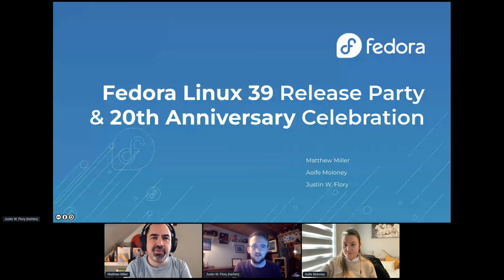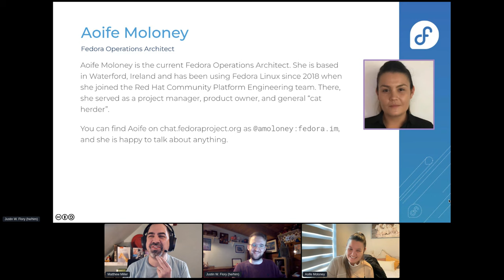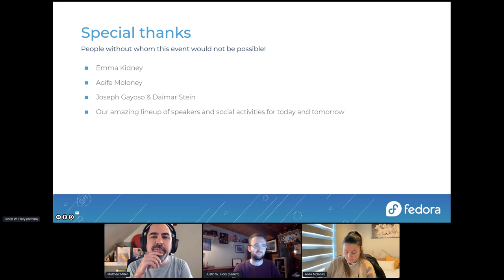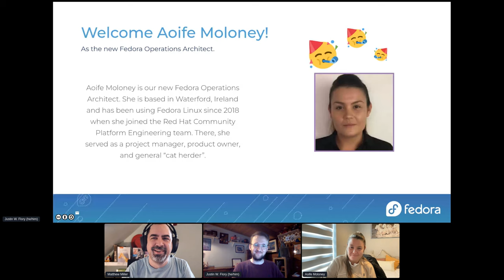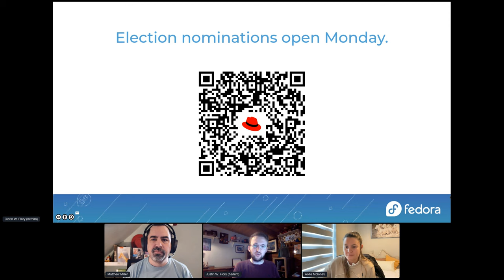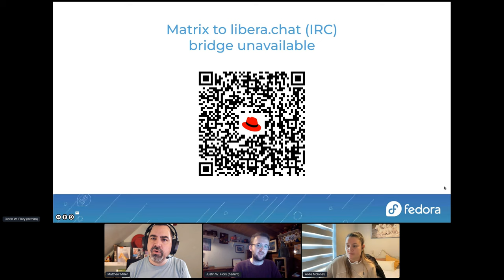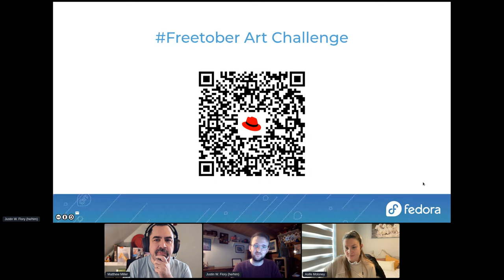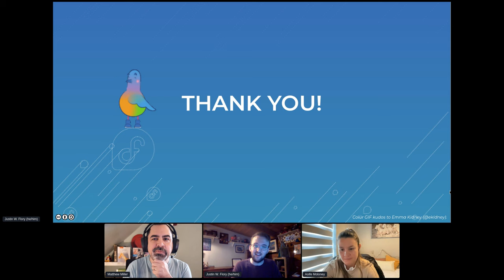Opening Remarks ‒ F39 Release Party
Join the Fedora Project Leader, Operations Architect, and Community Architect as we kick off the celebration for this release, look back on the last release cycle, and review highlights from this weekend's event.

🥸 Speakers: Matthew Miller, Aoife Moloney, Justin W. Flory